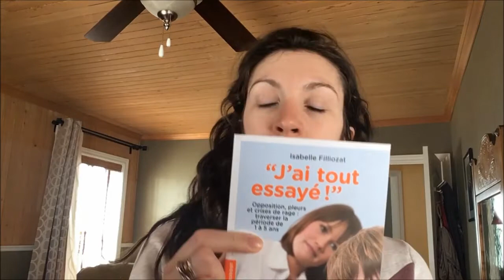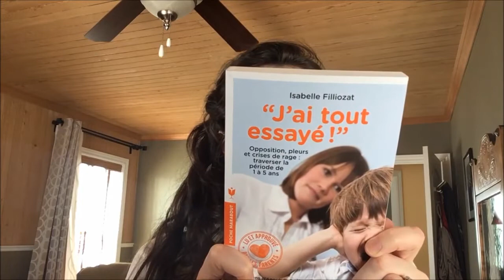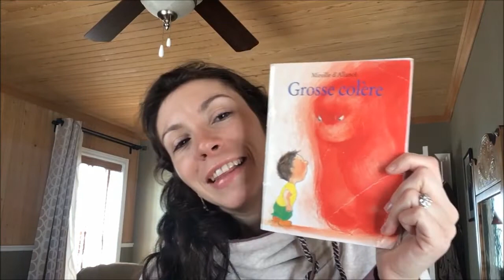PARENTING TIPS : routine, dodo, alimentation, DME, sorties et TERRIBLE TWO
- "J'ai tout essayé! ", Isabelle Fillozat